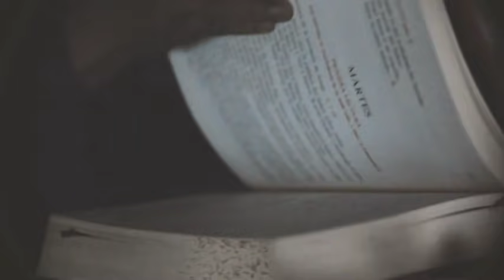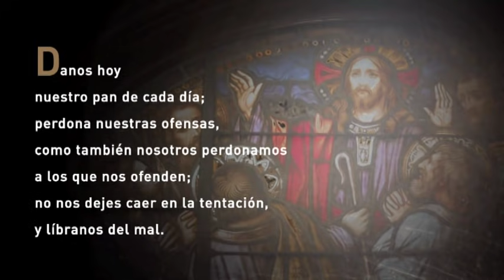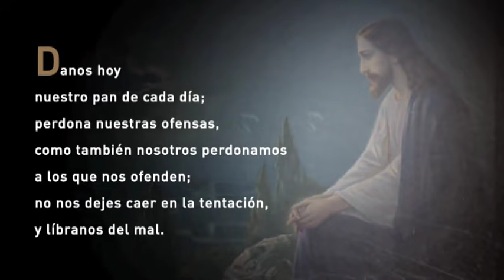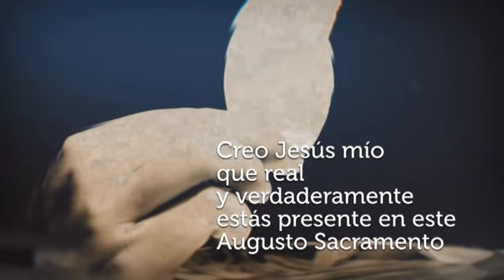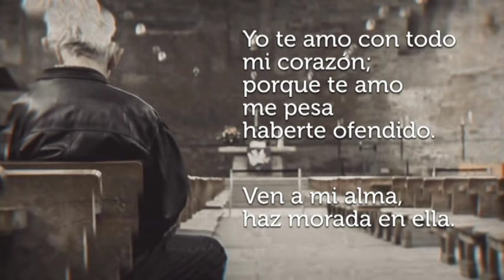Santa Misa de Hoy Sábado, 17 de Abril de 2021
Presidida por P. Victor Torres Cisneros

Monitor: Sylvia Maldonado
Coro: Instrumento de tu Paz

Lector: Minerva Ortiz
Primera lectura: Hechos de los Aóstoles 6, 1 - 7.
Salmo Responsorial: (32) Que tu misericordia, Señor, venga sobre nosotros, como lo esperamos de ti